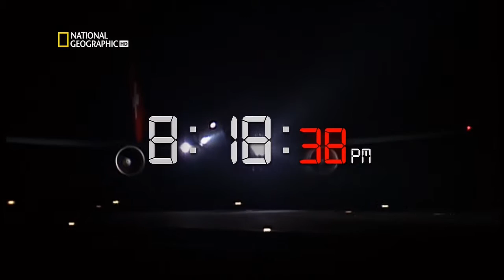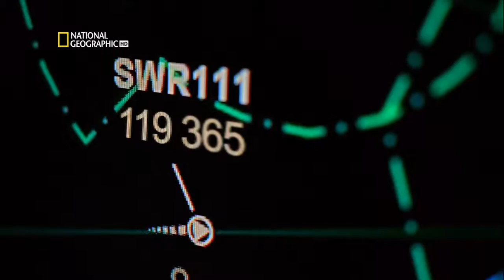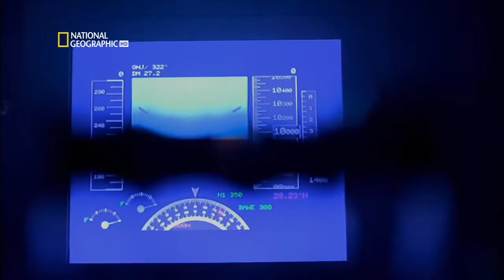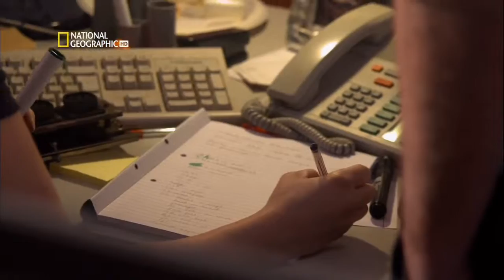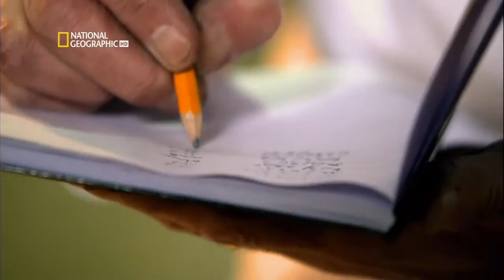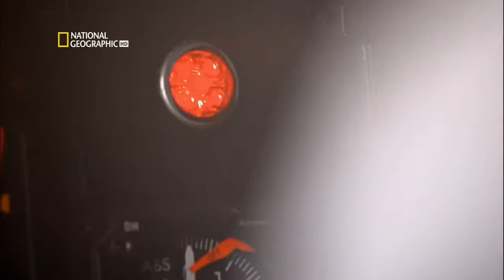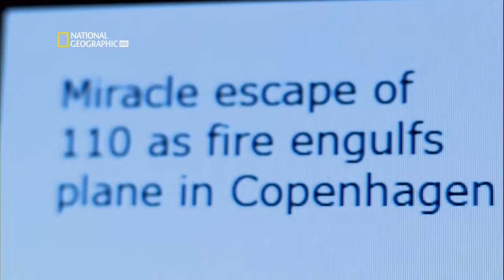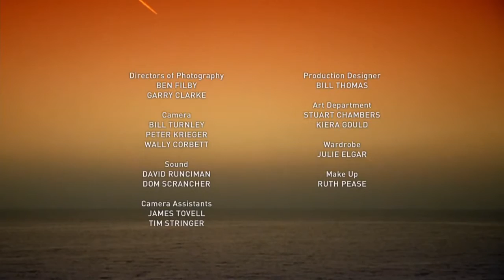06 03 Пожар в кабине Fire in the Cockpit